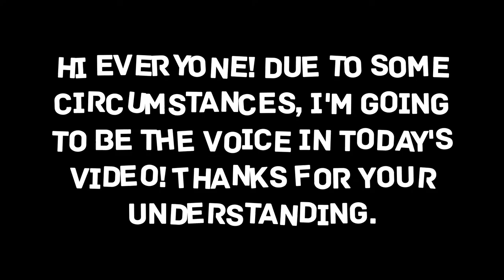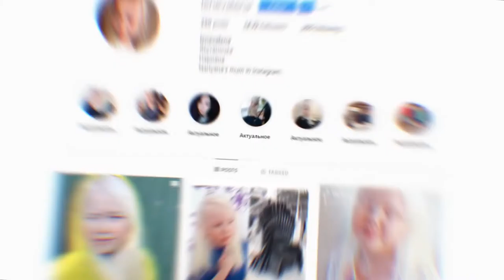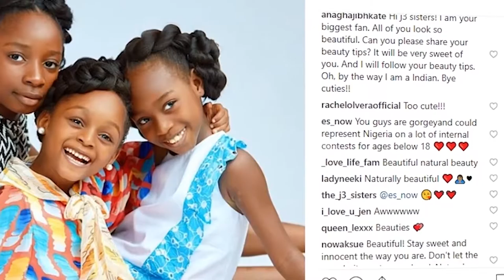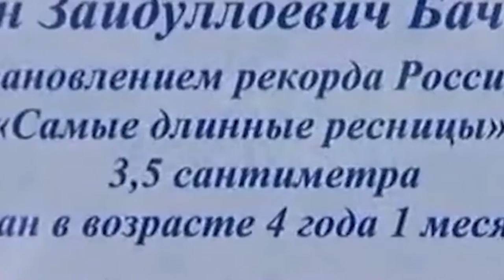8 Most Unusual Kids in the World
see why every kid  have  unique talent  as they are born born